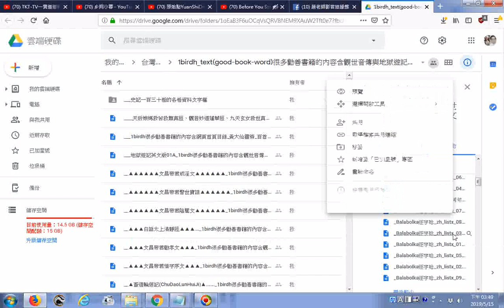Balabolka逐字唸所用的文字檔在雲端硬碟檔案的網址zh listx中文簡體繁體字詞句羅馬拼音加表示第幾聲的阿拉伯數字參考程式網站下載zh_listxzh(Chinese-Mandarin)